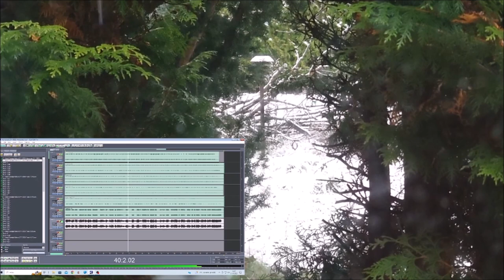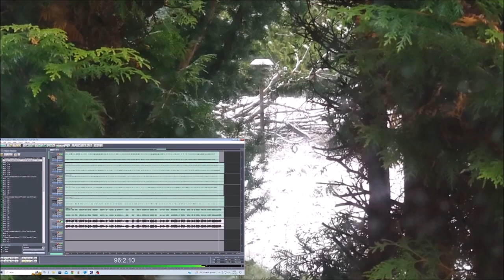HUmansuit 21112023 Holopainen